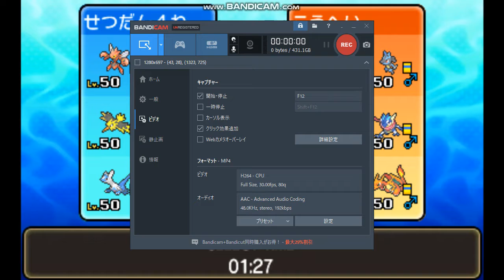第２３話『シェリー・ショージ！』